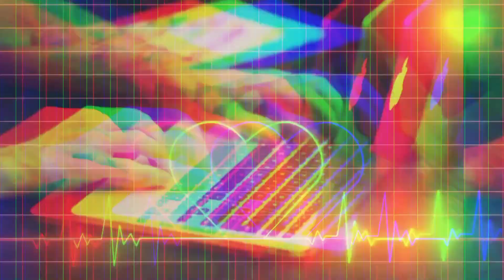7раса - Ты Или Я (Hard Cover by NCPSD)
7раса - Ты Или Я (Hard Cover by NCPSD)

И как будто в миг вдруг сбылись все сны
Под ногами не чувствуя земли
Я иду, спотыкаясь – ведь ты опять со мной
Ты нужна мне как дым моим лёгким

Я не хочу тебя знать такой другой
С кем ты ещё раз покажешь, что можешь быть плохой
Как приятно и гадко иметь такую дрянь
Мне страшно думать кто хуже: Ты или Я

В сотый раз умерев между
Расслабленных ног
В сотый раз проклинаю твой порок
Мы свободны настолько, насколько мы сильны,
Но в ответе за тех, кого приручили

Следи о разборе приложения на мобильном!
А если хочешь поддержать монетой мой проект и развитие творчества, а так же увидеть новые видео и разборы то это можно будет сделать тут:↓ так же хочу поблагодарить участников проекта за предоставленный мне материал и за доверие к моим экспериментам!